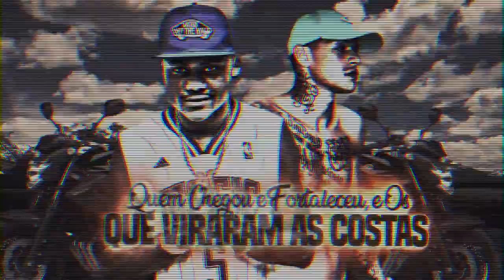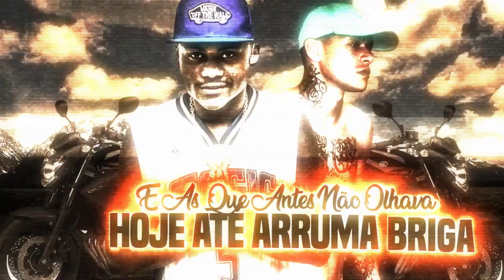MC Mãozinha e MC Neguinho Da Comporta - XJ Pra Acelerar [Lyric Video] Prod. DJ Rhuivo.